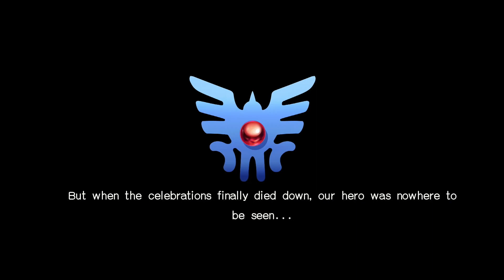Alur Cerita Dragon Quest 3: The Seed of Salvation - E31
Alur cerita Dragon Quest 3: The Seed of Salvation ini merupakan prequel dari alur cerita Dragon Quest 1. Di alur Cerita Dragon Quest 3 ini menceritakan tentang bagaimana Erdrick menyelamatkan 2 dunia sekaligus, Overworld dan Underworld.

alurgim merangkum alur cerita game buat kamu sehingga kamu lebih paham jalan ceritanya dari sebuah game. Seluruh cerita game yang ada di sini tak lupa ditambahin candaan - candaan ala alurgim.